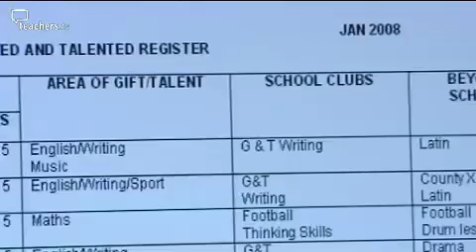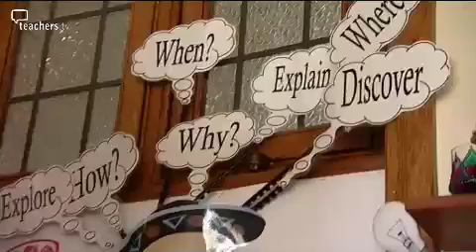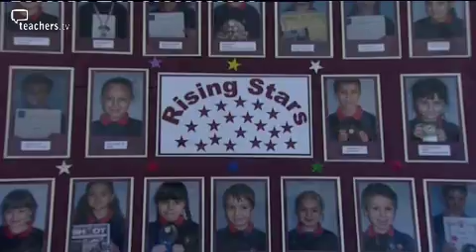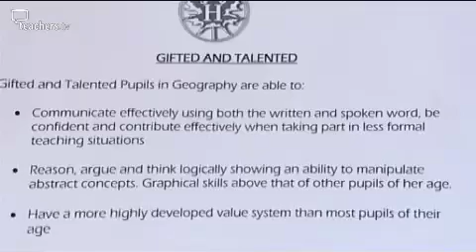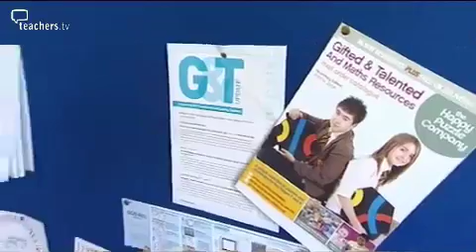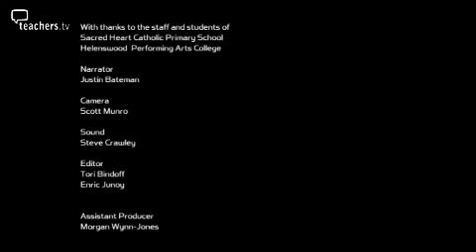Teachers TV: Gifted and Talented